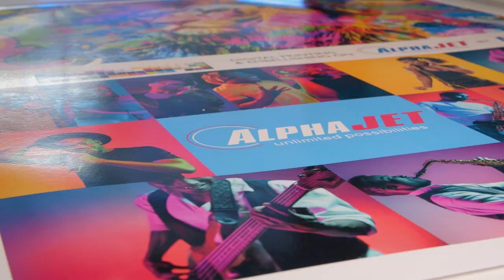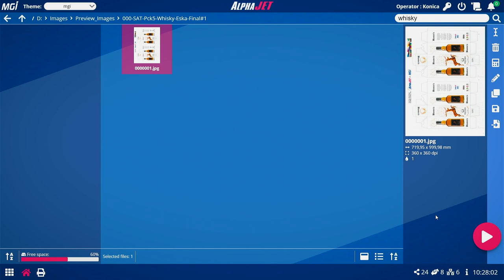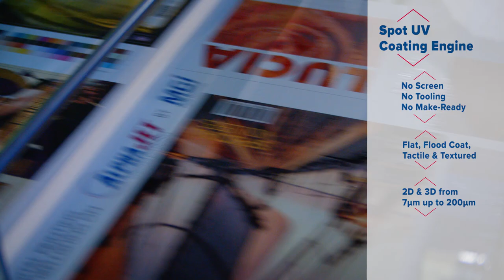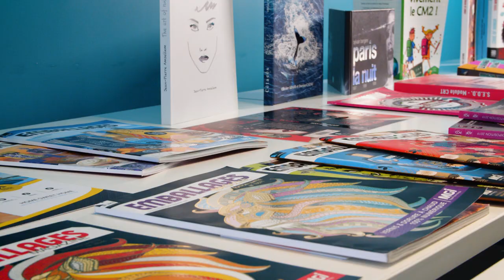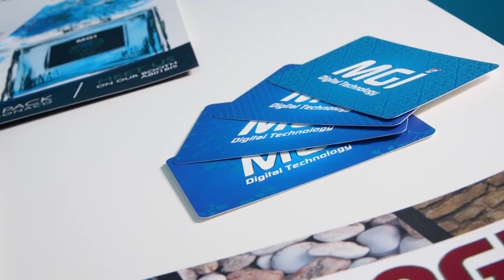MGI AlphaJET Factory 4.0, The B1+ Single Pass Digital Inkjet Press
AlphaJET is the very first Digital Printing 4.0 Factory.  AlphaJET is an integrated production line, including, in a single pass, printing and finishing of B1 format sheets (72x110cm), from 135g/m2 up to 2mm thick, using 100% digital processes. This 4.0 printing solution integrates in a single pass :

* Four color aqueous inkjet printing 1600 dpi
* 100% digital UV selective varnish, flat or embossed
* OPV protective varnish
* 100% digital hot foil stamping, flat or embossed

AlphaJET integrates into the printers' production flow, and unifies, in a single operation, a production cycle that was previously carried out on different machines, or even outsourced. This 4.0 printing plant allows to eliminate process breaks and intermediate times.